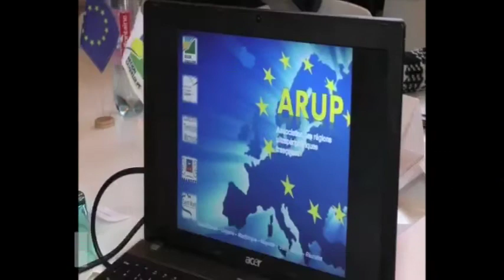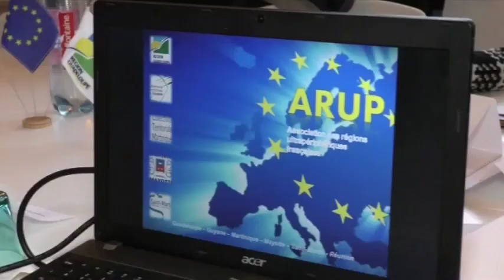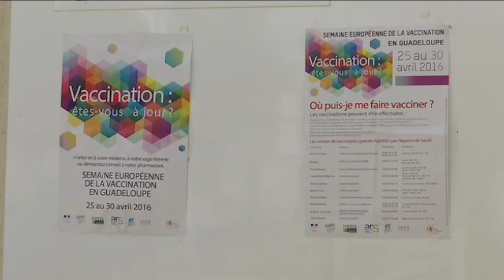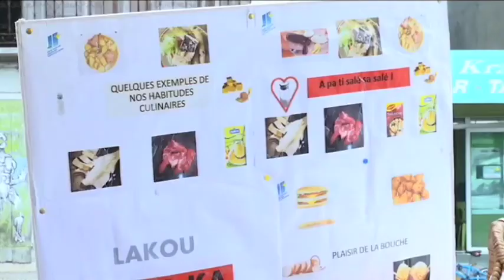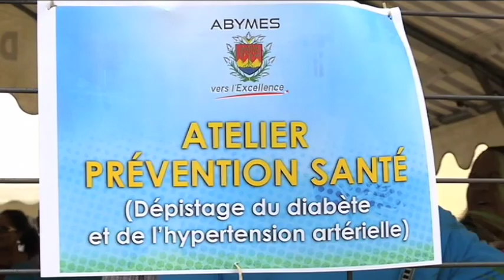ZCL du 28 Avril 2016